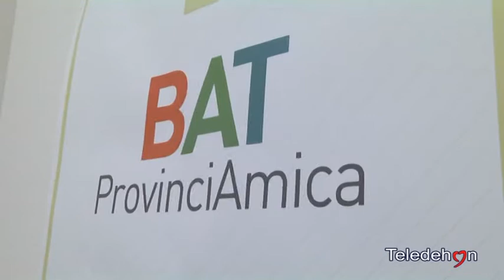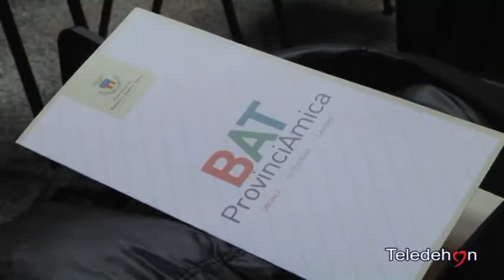PROVINCIA BAT: ENTRA NEL VIVO IL PROGETTO PROVINCIA AMICA A SOSTEGNO DELLE FASCE PIU' DISAGIATE